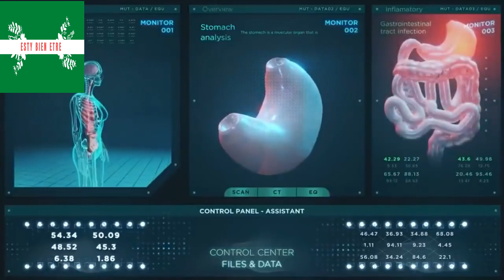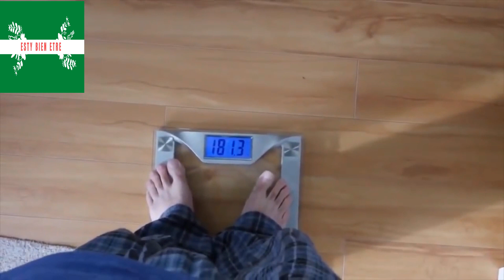Buvez 3tasses avant le petit dejeuner pendant 7jours et cette feuille succe votre graisse abdominane